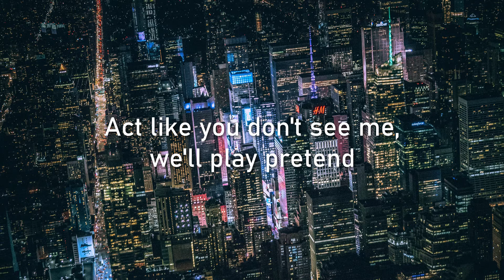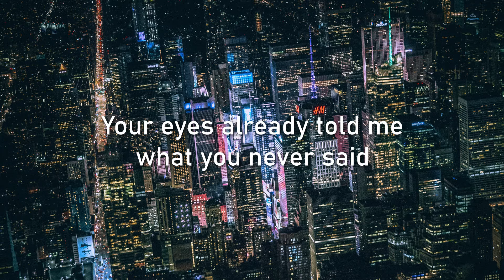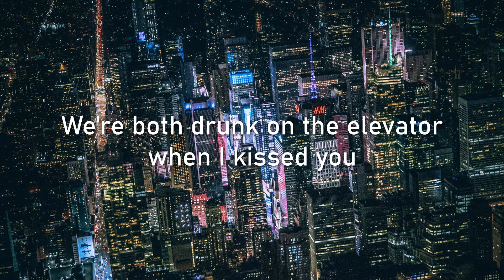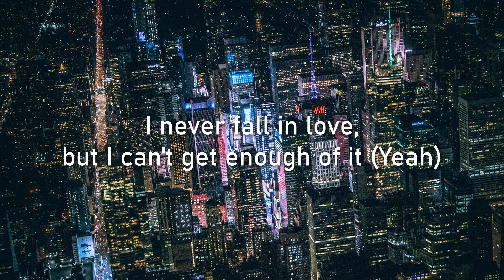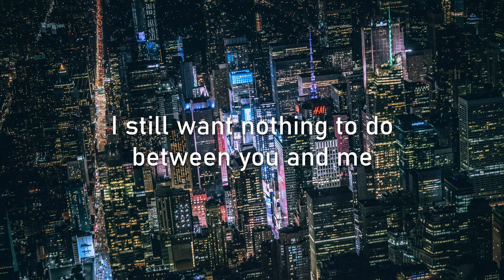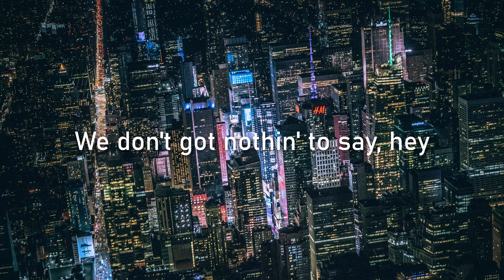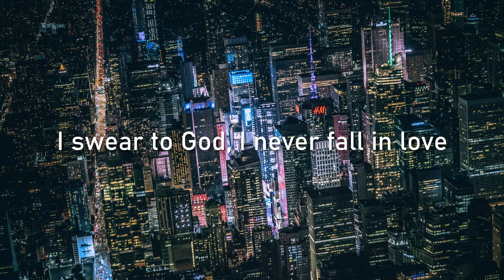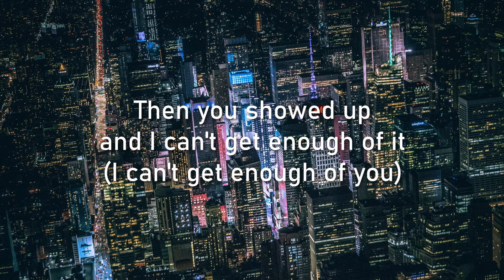MY EX'S BEST FRIEND - MACHINE GUN KELLY, BLACKBEAR LYRICS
"My Ex's Best Friend" by Machine Gun Kelly & blackbear, 2020